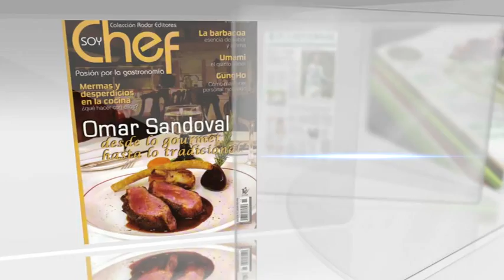Larousse La cocina de Hoy, de Omar Sandoval.